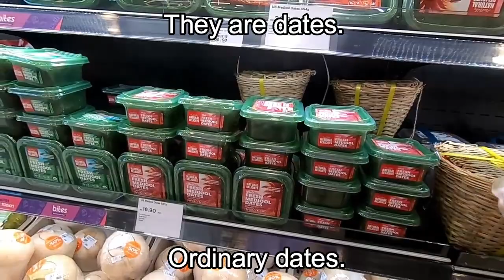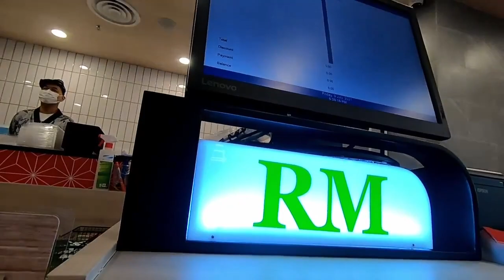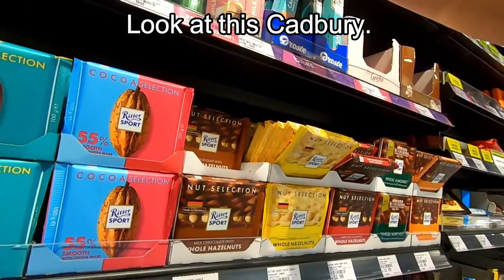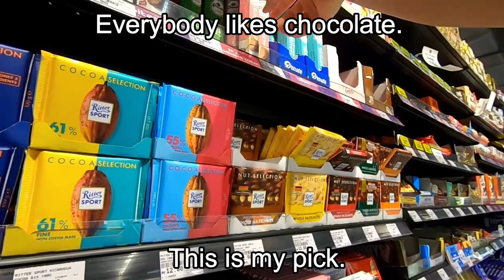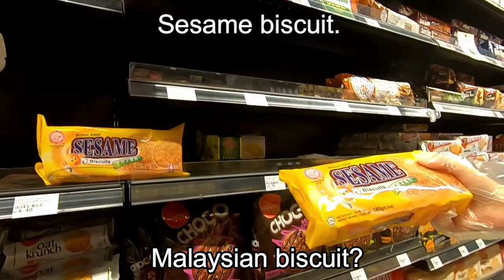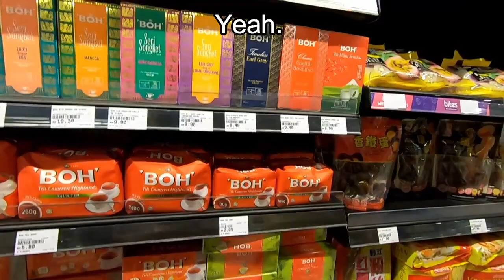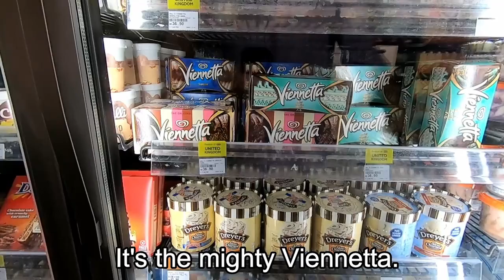[Vol 42] Shopping in Penang Malaysia | Village Grocer | MCO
Hello!

In this episode, we explored the recently opened grocery store, Village Grocer.

It's one of the fun activities we can enjoy during this lockdown period...

We hope you enjoy our shopping vlog :)

Stay safe and have a wonderful day!

[Visited Places]